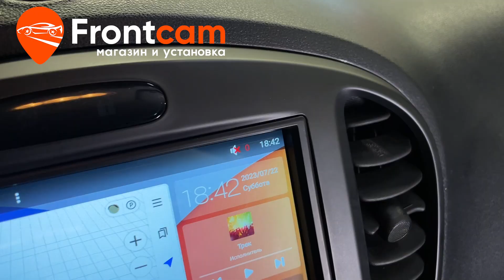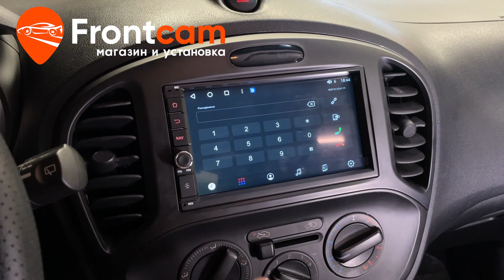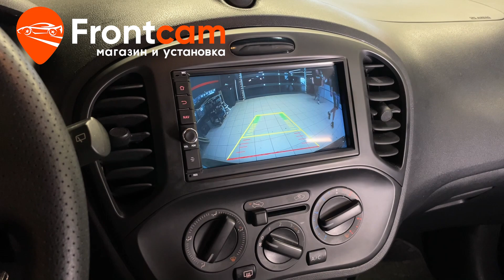Мультимедиа Canbox H-Line 5603 для Nissan Juke на ANDROID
Обзор установки головного устройства Canbox H-Line 5603-RP-NSUNB-142 на андройд для Ниссан Жук с камерой заднего вида.
Подходит для: Nissan Juke (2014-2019)

Магнитола с диагональю экрана 7 дюймов. Модель с физическими  кнопками и регулятором громкости. Адаптировали штатные функции автомобиля. Дополнительно вывели usb порты, слот для сим карты и микрофон для громкой связи. Есть возможность скачивать приложения из Playmarket и множество других полезных мультимедийных функций! Установили камеру заднего вида с широким углом обзора.